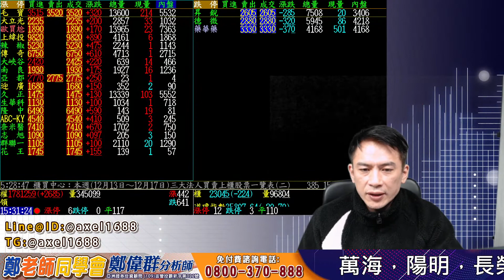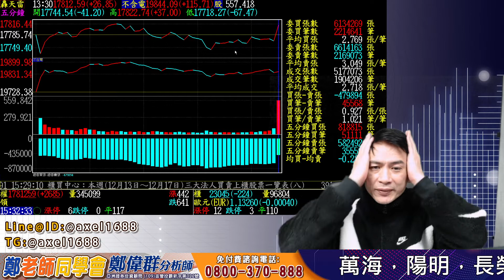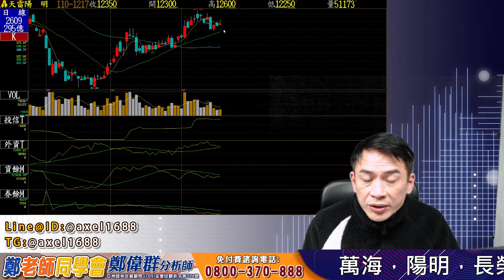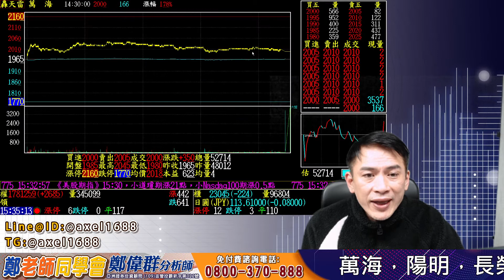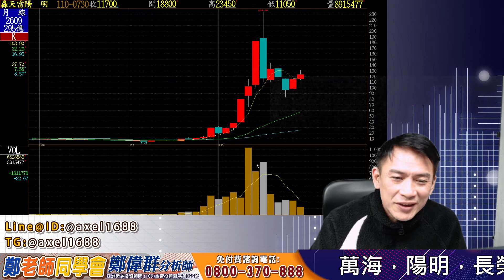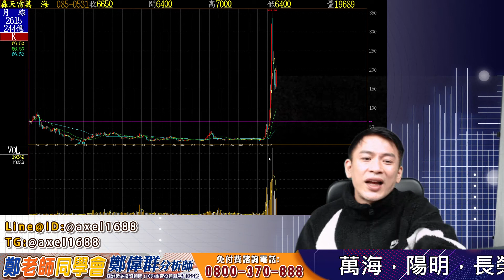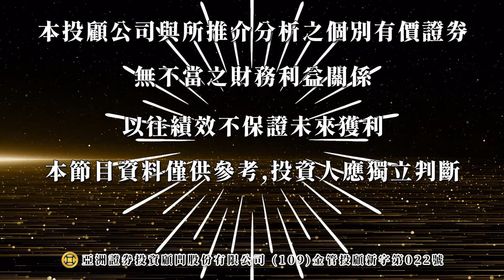2021 12 17 長榮，陽明，萬海如何操作 55 鄭偉群分析師 【鄭老師同學會】